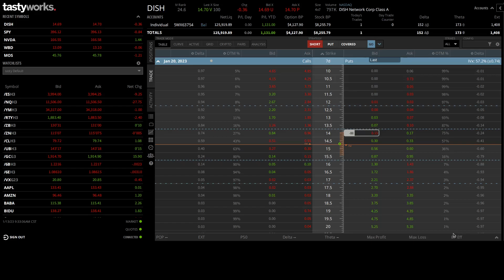Options Trading Challenge: $100K to $200K with beginner options strategies (Update for Jan 13, 2023)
I closed out my -29 CZR Jan 13 Put for 2 cents.  I open a new position: -88 DISH Jan 20 Put for 16 cents.